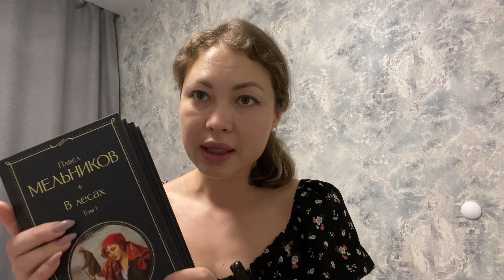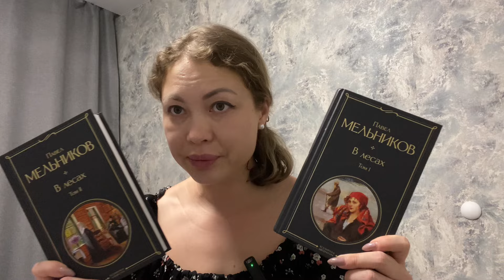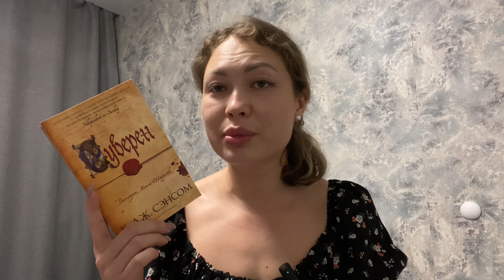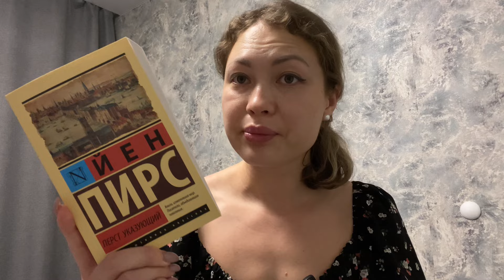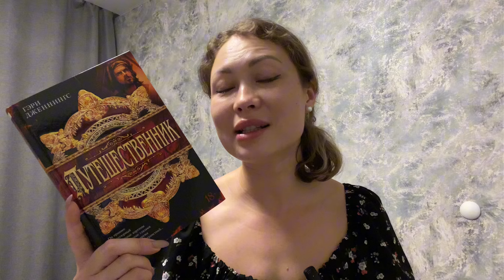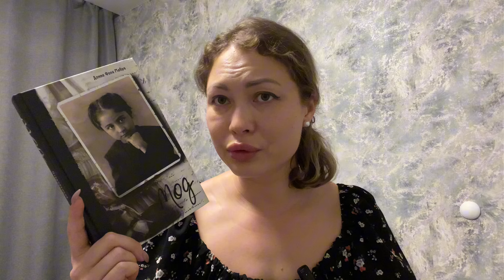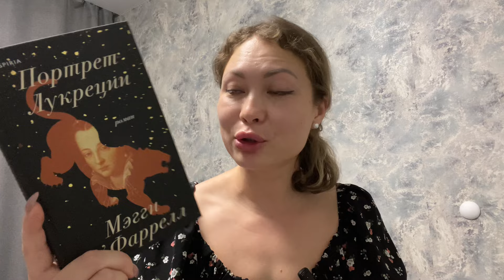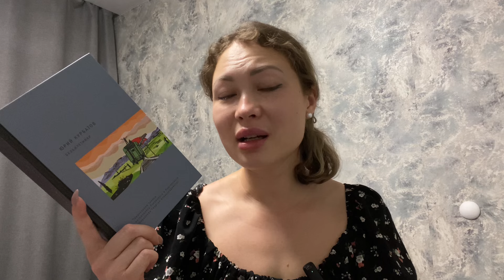КНИЖНЫЕ ПОКУПКИ📚Рассказываю про любимый книжный чат 💬